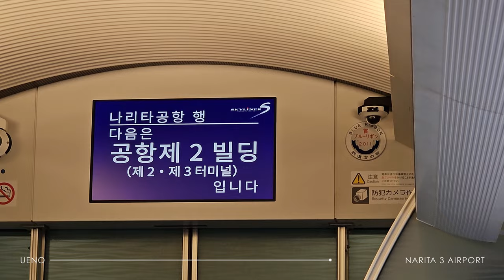TRAIN ASMR - UENO to NARITA 3 AIRPORT [ ASMR 4K ]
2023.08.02 UENO to NARITA 3 AIRPORT

Distributed and Copyright Magaged by dv5. Produced in Korea.